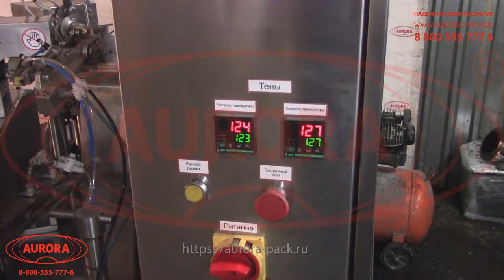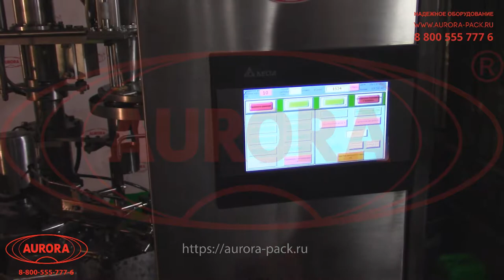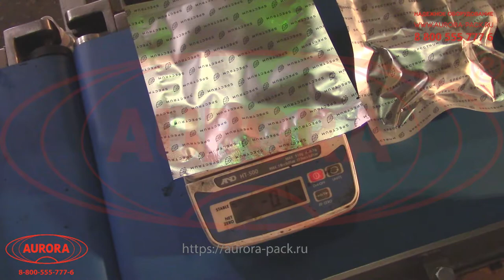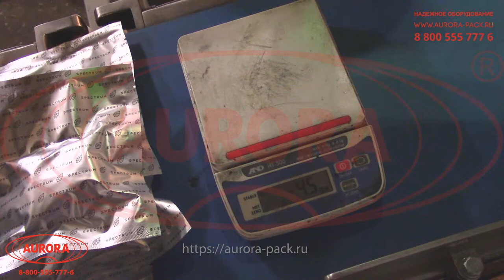Моноблок фасовки кальянного табака и запайки в пакеты doy pack МЗ-400ЕД (дозирование 100 г.)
В данном видео показан принцип работы моноблока  фасовки кальянного табака и запайки в пакеты doy pack МЗ-400ЕД на примере дозирования 100 г.

Описание:

Моноблок МЗ-400ЕД для фасовки и запайки в пакеты «дой-пак» — это специальная разработка наших специалистов для производителей кальянного табака. Комплекс автоматически подает, раскрывает, наполняет и запаивает упаковочные пакеты, а также выполняет ряд промежуточных операций (утрамбовывание продукта, вакуумизацию, взвешивание). Основные рабочие узлы расположены на единой станине с роторной транспортерной системой.

Машина оснащена высокоточным объемно-поршневым дозатором с пневматическим приводом. Загрузочный бункер укомплектован шнеком и ворошителем, что позволяет избежать комкования продукта. Составные элементы дозирующего узла выполнены из нержавеющей стали, устойчивой к воздействию масел, ароматизаторов и других агрессивных веществ, содержащихся в курительных смесях. Встроенный чеквейер выполняет взвешивание и отбраковку упакованной продукции.

С более подробным описанием данного оборудования Вы можете ознакомиться на нашем сайте по ссылке

Характеристики:

Отрасль: Косметика, Пищевое производство, Электронные сигареты, Химия, Другие отрасли промышленности;
Производительность, шт/час: 2000;
Дозировка , г: 20/100/200;
Средняя продолжительность переналадки и наладки моноблока, не более, час: 10;
Температура запайки, °C: 120 (рекомендуемая);
Давление воздуха, МПа: 0,8-1,0;
Расход воздуха, л/мин: 850;
Потребляемая мощность, кВт: 5;
Напряжение, В: 220;
Габаритные размеры (ДхШхВ), мм: 1900х1600х2470;
Масса, не более, кг: 650;

Какие задачи решает оборудование для фасовки в пакеты, выпускаемое компанией "АВРОРА ПАК ИНЖИНИРИНГ"?

Высокотехнологичное оборудование для упаковки в пакеты типа «дой-пак», поставляемое нашей организацией и вводимое в эксплуатацию нашими специалистами, обеспечивает не только автоматическую реализацию полного цикла упаковки продукции — от формирования пакета до выхода упакованного товара, но и выполнение комплекса других стратегических задач производства:

• Увеличение товарооборота и прибыли предприятия;
Машины формируют ровные пакеты и реализуют аккуратную обрезку шва, что обеспечивает привлекательность упаковки, которая является одним из ключевых критериев выбора товара потребителем.

• Сохранение потребительских свойств продукта;
Надежно закрытая упаковка обеспечивает сохранность продукта в полном объеме при транспортировке, хранении и реализации.

• Эффективность оснащения предприятия;
Все установки поставляются с адаптацией под конкретное производство: с оснащением подходящим типом дозирующей системы и оптимальным набором дополнительных опций.

• Облегчение труда персонала;
Машины, предлагаемые нашим предприятием, оснащены высокоинтеллектуальными и эргономичными системами управления, обеспечивающими максимальное удобство для работы обслуживающего персонала.

• Бесперебойность производственного цикла;
Данные упаковочные установки оснащены системами оповещения о возникновении неисправностей и любых отклонений от нормального хода процесса. Это позволяет своевременно реагировать на появление сбоев, не допуская простоев производства.